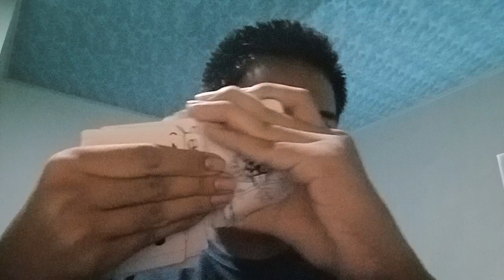sulap kartu mejik